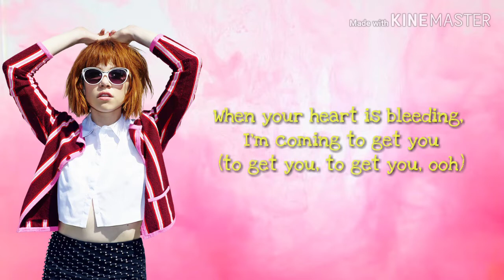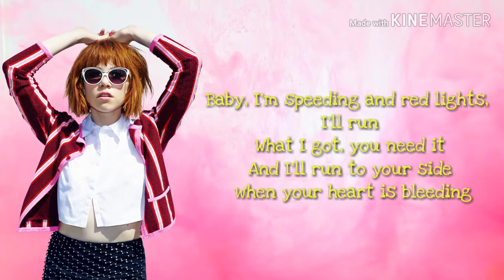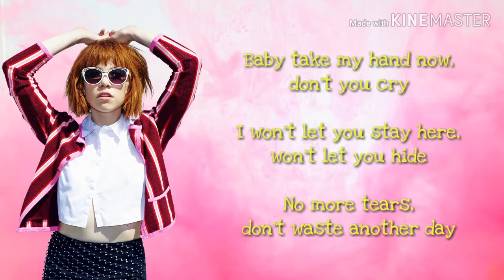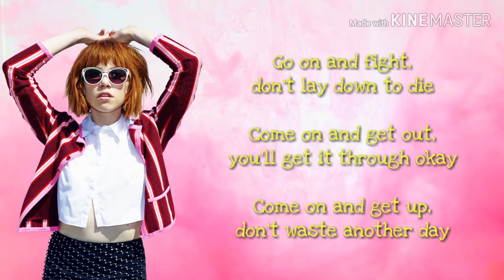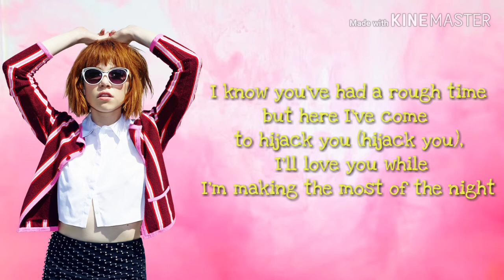Carly Rae Jepsen - Making The Most Of The Night (Lyrics)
Let's dance and free your stress away!